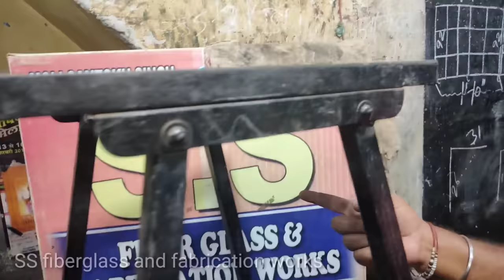how to make a metal foldable ladder | लोहे की पाइप की फोल्ड़िंग सीढ़ी कैसे बनाये | folding ladder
hello dosto swagat hai aapka SS fiberglass and fabrication works per is video ke madhyam se aap ko samjhane ki koshish kari hai ki hamare ghar ke liye metal foldable ladder kaise banegi is video mein Maine step-by-step bataya hai metal folding ladder kaise banai jaati hai doston asha karta hun yah video aapko  pasand aaegi अगर वीडियो अच्छी लगे तो वीडियो को लाइक करके चैनल को सब्सक्राइब जरूर कर ले ताकि आपको आने वाले समय में ऐसी जानकारी वाले वीडियो के नोटिफिकेशन मिलता रहे मैं अपने चैनल पर लोहे और फेब्रिकेशन और फाइबर ग्लास से रिलेटेड वीडियोस लाता रहता हूं वीडियो देखने के लिए आपका धन्यवाद अगर आप हमारे द्वारा बनाए हुए और वीडियो देखना चाहते हैं तो नीचे लिंक दिए गए हैं वहां से जाकर देख सकते हैं।
(1) total cost of polycarbonate small shed for home India 2019 | घर के लिए छोटे शेड का कितना खर्चा होगा

(3) पॉलीकार्बोनेट शीट का शेड लगवाने के फायदे | benefits of polycarbonate shed roof |best shed roofing ||

(9) build a polycarbonate shed with metal pipe structure in India 2019|| पॉलीकार्बोनेट का शेड कैसे बनाएं

(10) How to save wooden gate from sunlight and rain water || लकड़ी के दरवाजे को बारिश से कैसे बचाएं ||

(11) How to make fiberglass shed || फाइबर शीट का शैड कैसे बनाएं || build a fiberglass shed in India 2019

(13) नए डिजाइन के फाइबर ग्लास का शैड || फाइबर ग्लास का शैड कैसे बनाएं || how to make fiberglass shed ||

(19) Restore old fibre sheet shed convert new look by SS fibre glass and Fabrication Works part_2

(25) घर की छत के जाल को सस्ते में ऐसे कवर करें || install fiberglass sheet on low cost at your home 2018

MY Hillson Beston Safety Shoe
MY Hillson Leather Safety Shoes
MY Boya Condenser Mic
MY realme XT smart phone
MY Black+Decker Angle Grinder
MY Taparia Screw Driver
MY Bosch Hand Tool Kit 66 pieces
MY Taparia Cutting Plier

fabrication

lohe ka jeena banane ka tarika

fabrication work

demir merdiven yapımı

fabrication work in hindi

iron stairs design

steel stairs design

lohe ki sidi kaise banaye

lohe ka jeena

steel fabrication

steel staircase

how to make ladder

metal stairs

lohe ki sidhi ki design

staircase design steel

lohe ki sidi

fabrication work

demir merdiven yapımı

steel staircase design

steel stairs

iron stairs design

angle bar stairs

steel stairs design

lohe ka jeena

steel staircase

fabrication work formula

 stairs

staircase design steel

fabrication work design

metal staircase

steel fabrication

lohe ki sidi

steel ladder design

iron stairs design india

how to make a ladder

how to make steel ladder

welding fabrication

lohe ki sidhi

iron ladder design

folding jina

steel staircase fabrication

steel stair

steel stairs fabrication

ladder design for home

ladder making

iron stair

merdiven yapımı